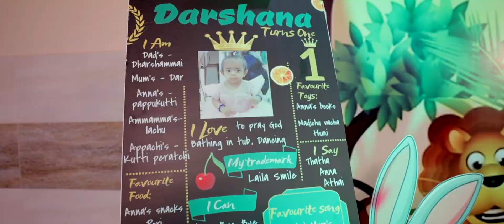Darshana Birthday || Jeyam Graphics And Studio